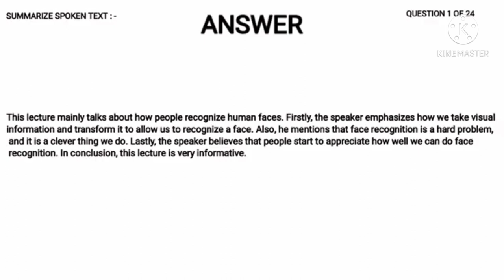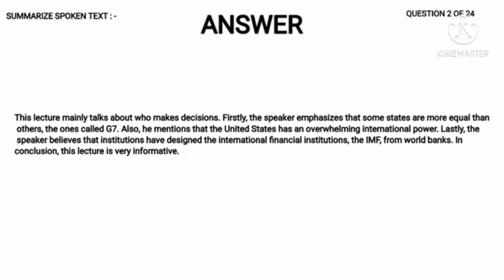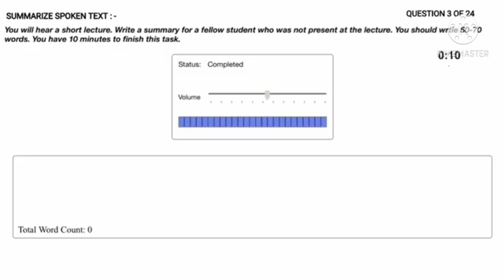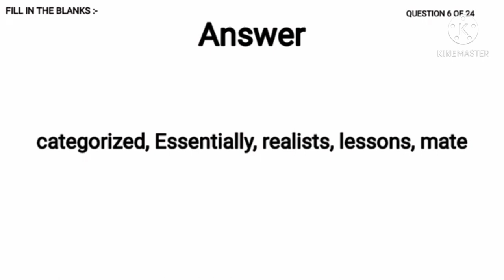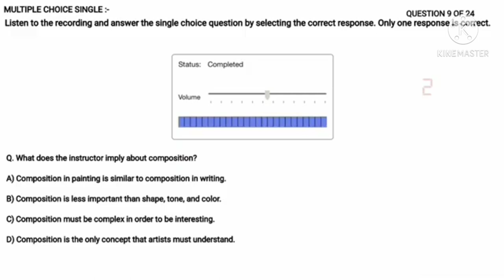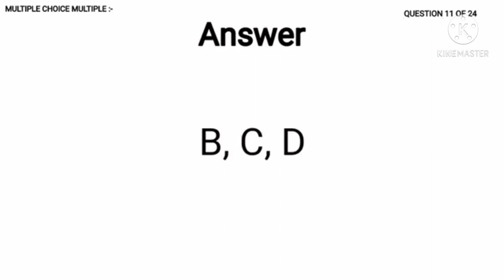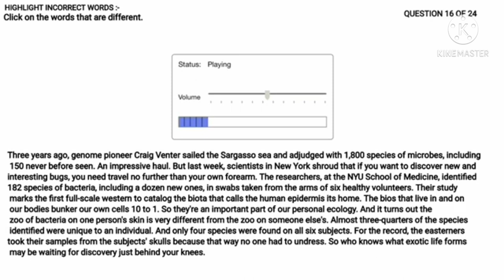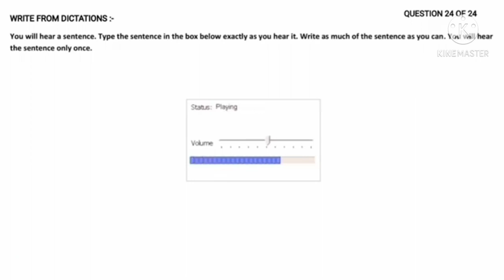Listening Full Mock Test | April 2021 | Exam repeated questions | PTE School Barnala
🔺OUR COACHING BENEFITS:
-One to one daily coaching classes will be conducted by our 90 score trainers, everyday session will be 1 hour.
- Our trainers will check your day to day performance, will give feedback for improvements.
-We keep updating our material regularly.
- Class timing will be flexible according to your availability.

🔺We will upload video related to exam dates on daily basis .